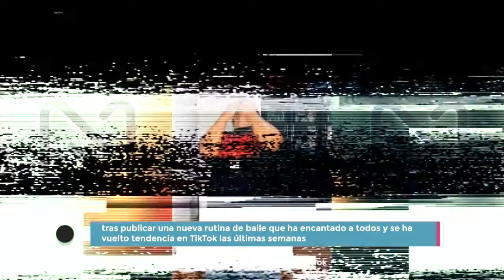NO TE PIERDAS el Trend LA MAMÁ DE LA MAMÁ de El Alfa "El Jefe" 🔥 - TikTok Abril 2021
¡HEY! 📣 ¿Te gustó este nuevo trend? ¿Ya lo probaste? No te quedes sin bailar lamamadelamama 💃

🎵 La Mamá De La Mamá - El Alfa "El Jefe" x CJ x El Cherry Scom 🎵